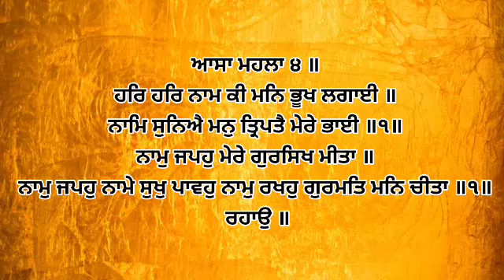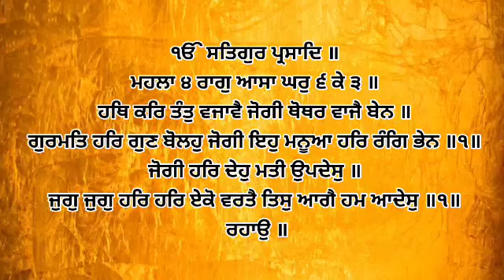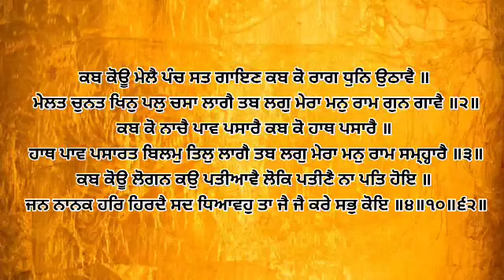Dhan Shri Guru Granth Sahib Ji - Oct 14, 2022